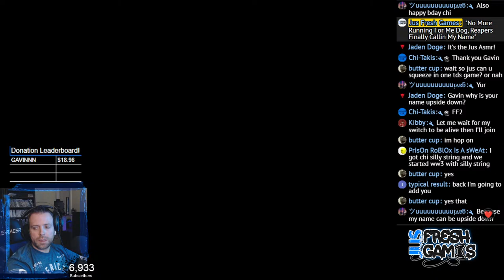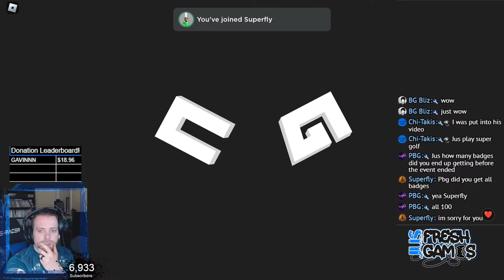Roblox Live Stream! Chicago's Birthday!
Add Me On PSN: JusFreshGames